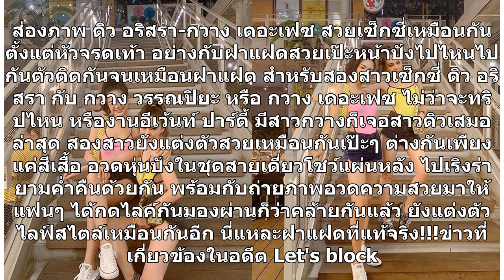ส่องภาพ ดิว-กวาง สวยเซ็กซี่หัวจรดเท้า เป๊ะอย่างกับฝาแฝด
ส่องภาพ ดิว อริสรา-กวาง เดอะเฟซ สวยเซ็กซี่เหมือนกันตั้งแต่หัวจรดเท้า อย่างกับฝาแฝดสวยเป๊ะหน้าปังไปไหนไปกันตัวติดกันจนเหมือนฝาแฝด สำหรับสองสาวเซ็กซี่ ดิว อริสรา กับ กวาง วรรณปิยะ หรือ กวาง เดอะเฟซ ไม่ว่าจะทริปไหน หรืองานอีเว้นท์ ปาร์ตี้ มีสาวกวางก็เจอสาวดิวเสมอล่าสุด สองสาวยังแต่งตัวสวยเหมือนกันเป๊ะๆ...